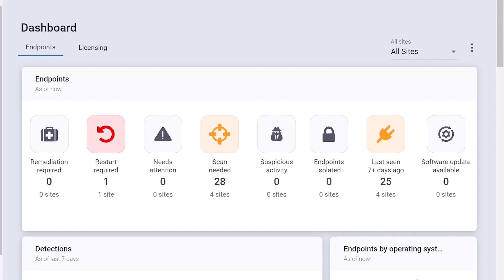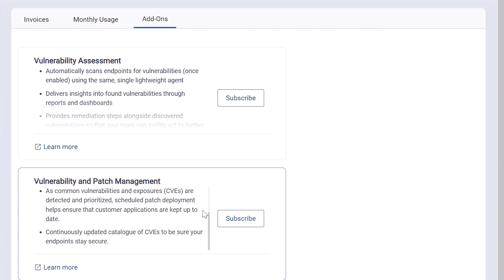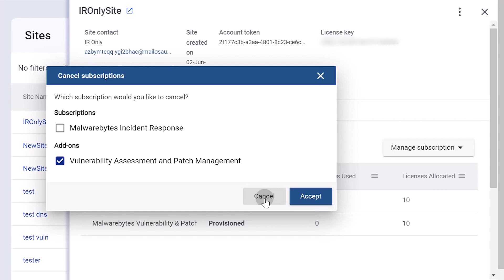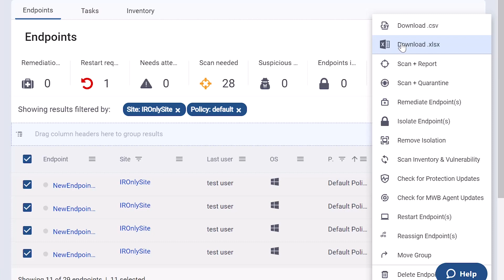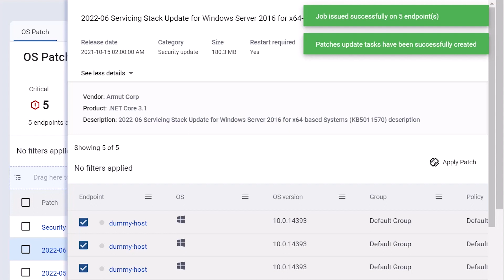Vulnerability and Patch Management for OneView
Vulnerability and Patch Management clearly identifies which updates for applications and operating systems are available for your sites’ endpoints and enables you to install these updates from your OneView console. Vulnerability and Patch Management, or VPM, also identifies which of these updates are high priority, addressing Common Vulnerabilities and Exposures, or CVEs. VPM allows you to proactively close those vulnerabilities and update the software on your endpoints with the click of a button.